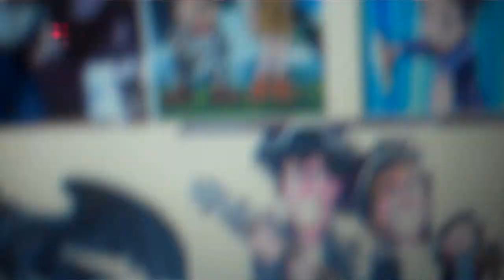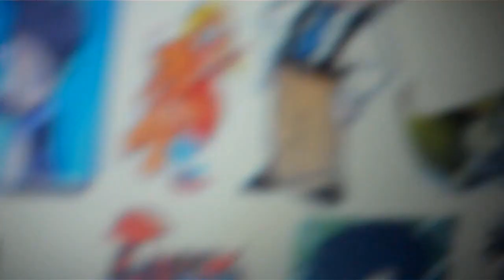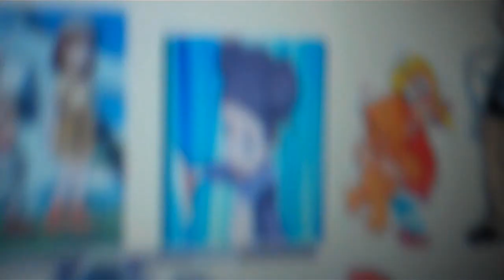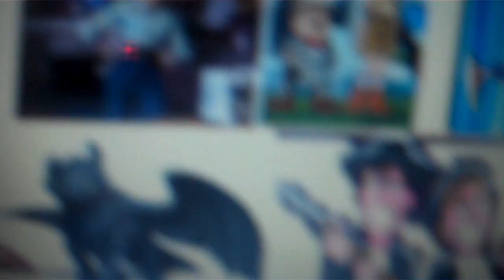the pirate and his crew - drak would part 4